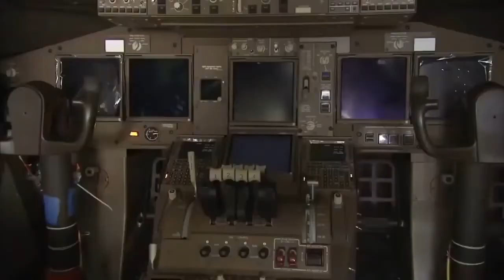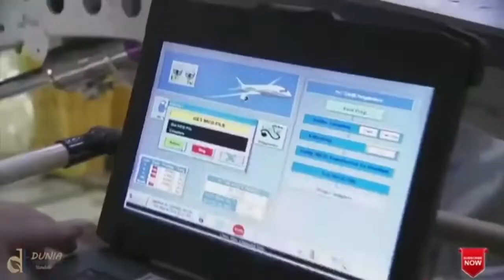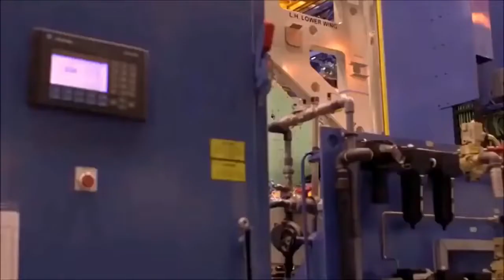Airplane Building and Assembling Process in Factory, Amazing!